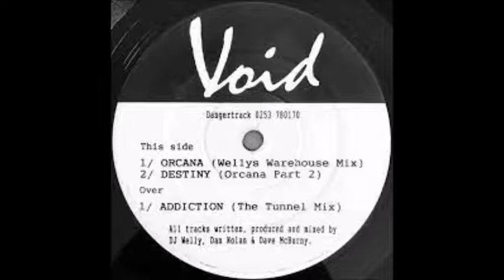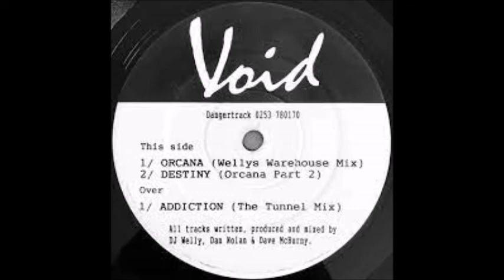Void - Orcana - (Welly's Warehouse Mix) - 1991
UK Rave Classic From 1991